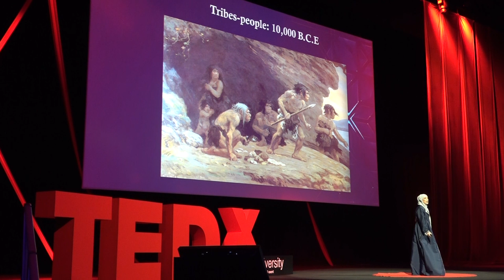Identity phenomena | Elizabeth Wood | TEDxQatarUniversity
Elizabeth tells the story of West-to-East migration and its values, customs, traditions, and how she was influenced by them and how she adapted them to become part of her life. Elizabeth was born and raised in England, UK and from a young age had a passion for connecting with people of all ages, cultures, and walks of life. One of her biggest milestones and feelings of empowerment was relocating to Doha, Qatar at 23 years old to start her career journey without family beside her. After nearly a decade of working corporate-side in PR & Marketing, Elizabeth recently took a huge leap by changing her career path to embrace her passion of human connection and empowerment through Corporate Coaching & Life Coaching.
Elizabeth coaches’ men and women, CEO’s Entrepreneurs, Athletes, Doctors and Teenagers supporting them in their journey of empowerment and towards leading their best lives through taking positive action. She is the founder of Inspire Me and host partner- Doha Women. This talk was given at a TEDx event using the TED conference format but independently organized by a local community.